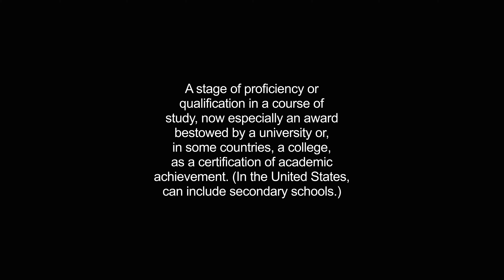degree video Dictionary meaning and pronunciation